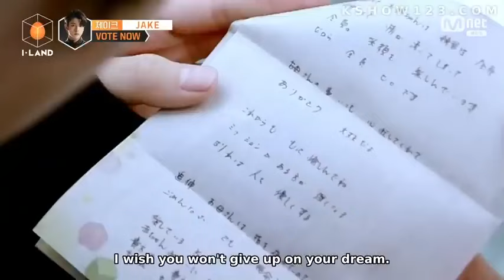[SUB ESPAÑOL] I-LAND episodio 12_FINAL | 7/14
.HOLA! ESTO ES !...